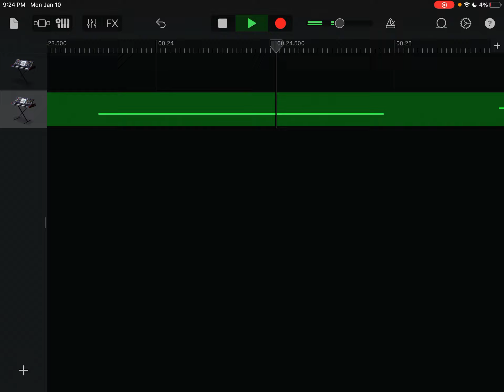January 13, 2022